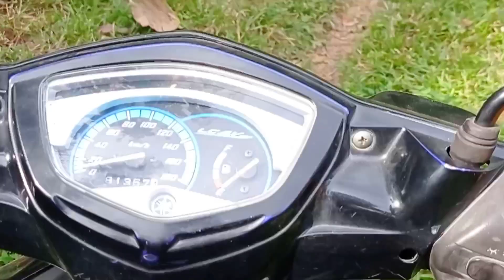MEMBELAH HUTAN ANTAR PROVINSI JALUR EXSTRIM _ Wonogiri Ponorogo.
kali ini saya sendirian tanpa teman melintasi hutan rimba yang panjangnya kurang lebih 5km menaiki gunung cilik namanya.
perjalanan kisaran 30 menit dari kampung saya sampai ke kampung pedesaan ujung barat ponorogo.